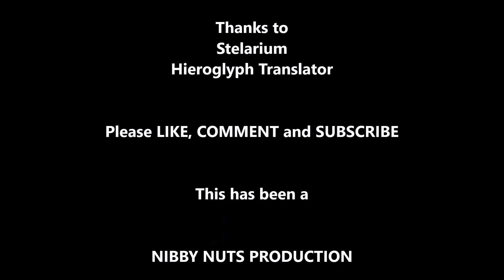PIN THE TAIL ON THE KACHINA'S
ANGRYCATFISH BRIGGS SAYS HE HAS SEEN THE KACHINA'S IN THE NORTHERN SKY.  HERE'S YOUR CHANCE ERIC TO PIN THE TAIL ON THE DONKEY'S.  OR WILL HE MAKE AN ASS OF IT!